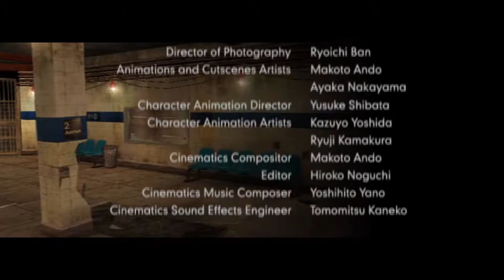Urban Reign | Last Part | pcsx2 [ps2] Wide-screen 4k(2880p) (I.R.) Gameplay.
Interlacing(F5) :Bob tff(use blend if shaking).

✔Enable HW Hacks : ☑Align Sprite

Urban Reign is a multiplayer beat 'em up game developed and published by Namco in 2005 exclusively for the PlayStation 2.
Urban Reign follows the exploits of "brawler-for-hire" Brad Hawk, who is hired to find a kidnapped gang member by the swordswoman Shun Ying Lee. Brad fights his way through the street gangs of Green Harbor, a fortified city in the U.S. As he does so to get some answers, the true machinations of the protagonists reveal themselves and things become more complicated. ➡Twitter